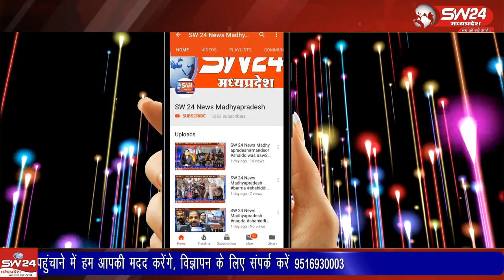पीथमपुर औद्योगिक क्षेत्र के थाना सेक्टर एक में सनसनी खेज वारदात सामने आई है,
पीथमपुर औद्योगिक क्षेत्र के थाना सेक्टर एक में सनसनी खेज वारदात सामने आई है, जिसमें पति ने पत्नी की गला रेत कर की हत्या कर दी ह